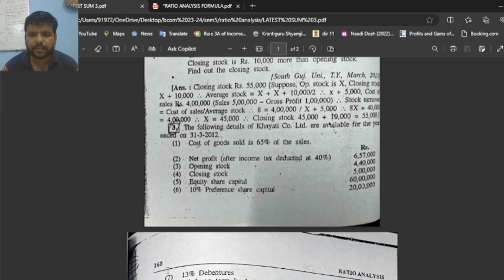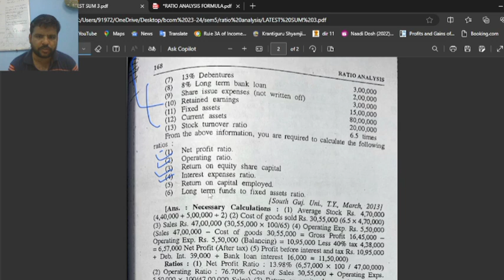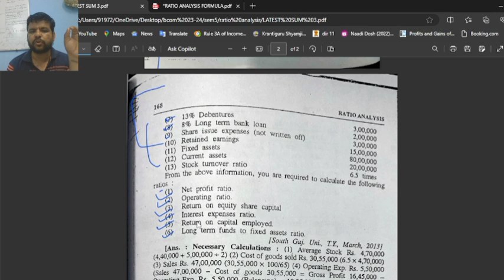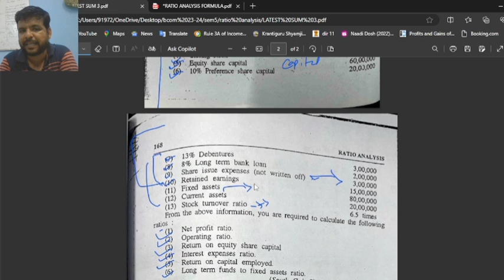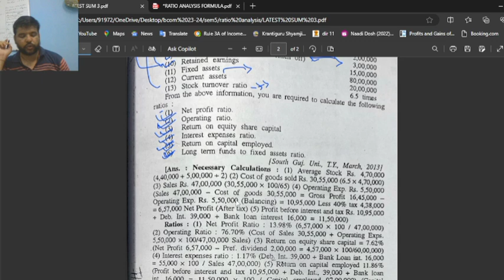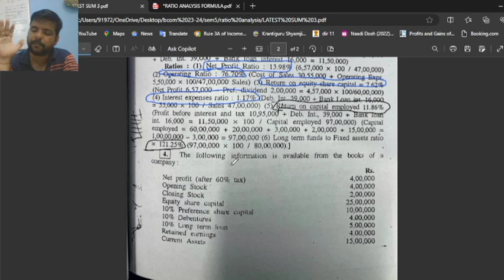Lecture 3 kskvku KSKVKU Latest 3 Sem 05🔥 Ratio Analysis🔥ratio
Topic Ratio Analysis’ 🔥
Sum : Latest 03 from book
Sem 05
Kutch university